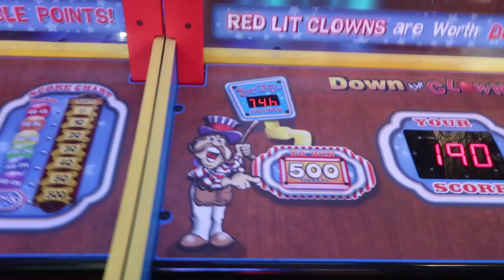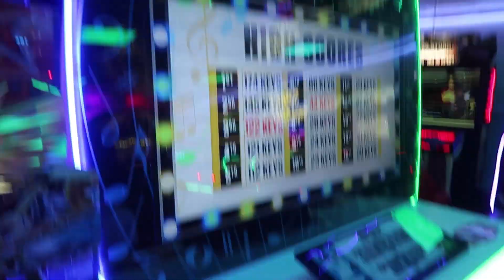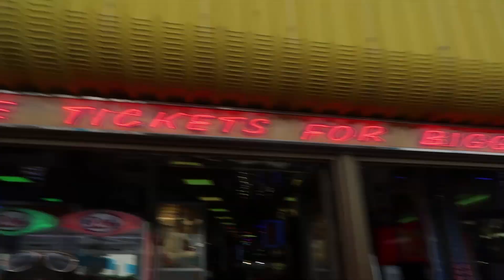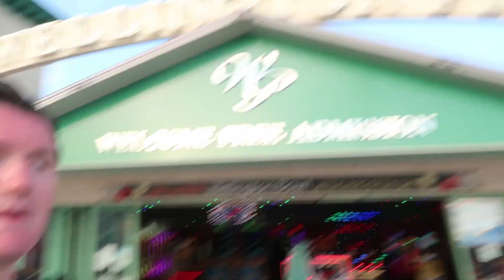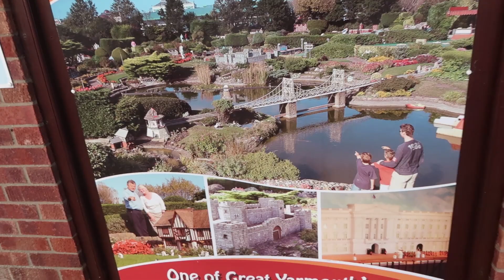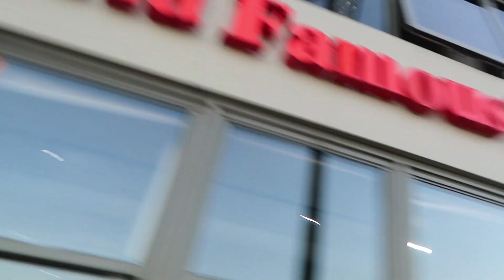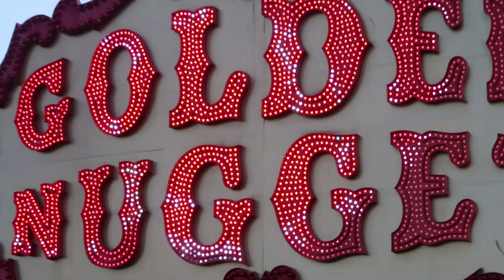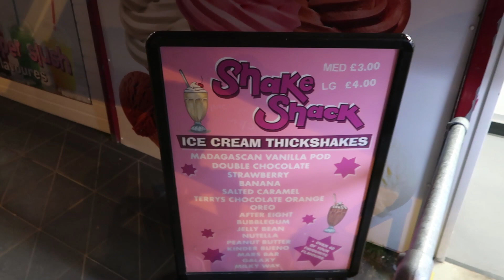GREAT YARMOUTH SEAFRONT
Hey, and welcome to our family.
we're a home schooling  family of 6 soon to be 7 from newcastle upon tyne.